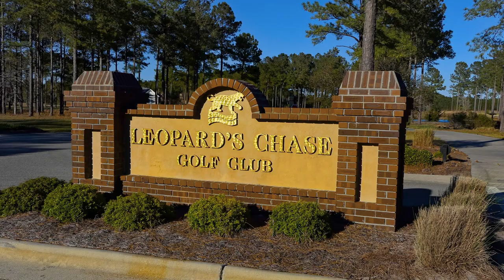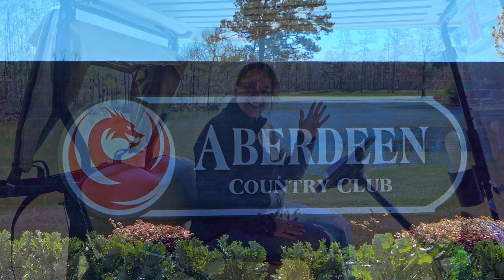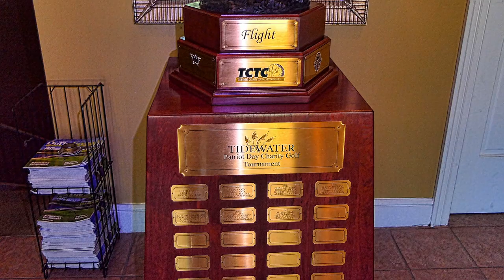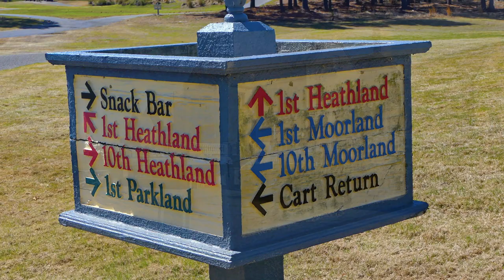Myrtle Beach 2018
Voyage à Myrtle Beach en Mars 2018 chez Denise et Yves Charron